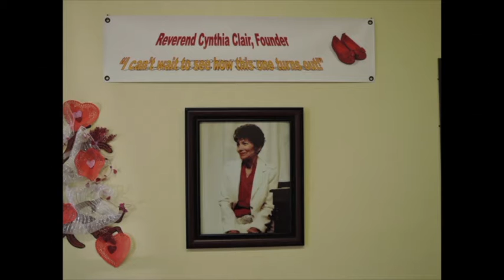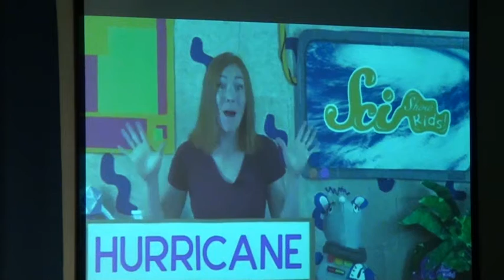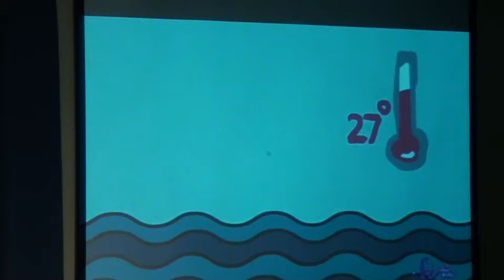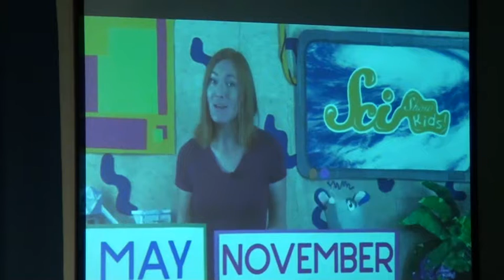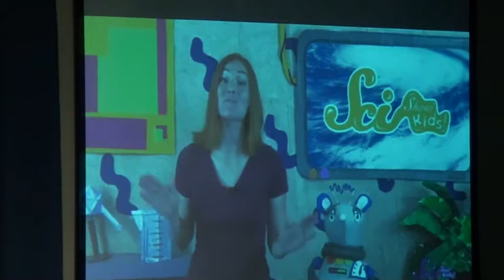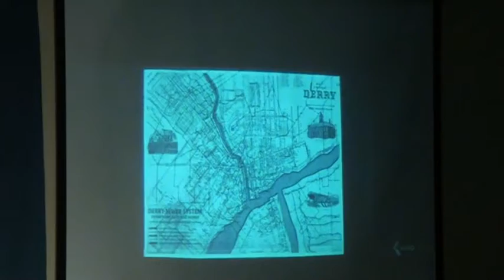LVCSL SEPTEMBER 17, 2017 CHOOSING WHERE TO GIVE 1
LAS VEGAS CENTER FOR SPIRITUAL LIVING,   SUNDAY SERVICE SEPTEMBER 17,2017